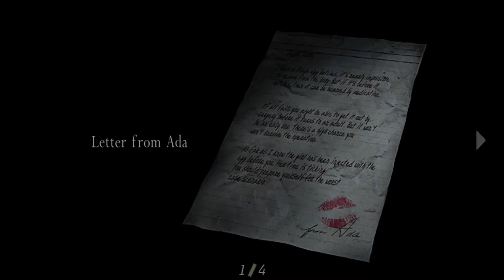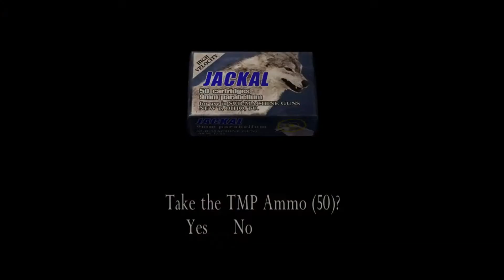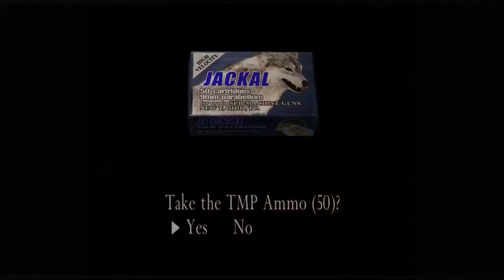Resident Evil 4 | Episode 21| Mine Cart Mayhem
What doesn't this game have?